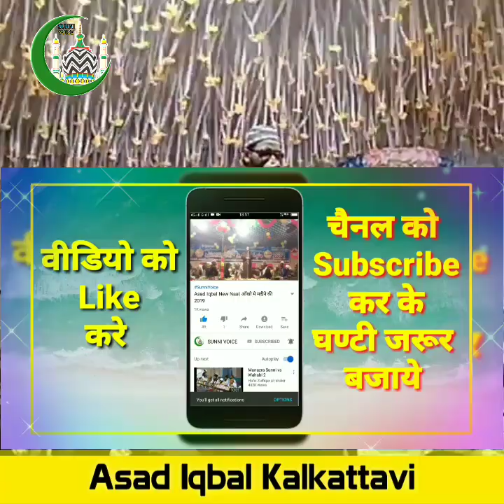New Manqabat04/9/2019 मुहर्रम स्पेशल Asad Iqbal Kalkttavi